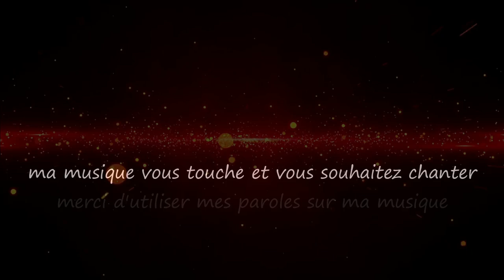Double Jeu / Double Game...Musique & Paroles Le monde d'Epsilon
La chanson "Double jeu" explore la dualité complexe de l'être humain.Mettant en lumière la tension constante entre la partie sincère, douce et aimante de l’âme, et la partie hideuse et pateline de l'autre.La lutte interne entre ces deux visages révèle la fragilité et la complexité dérangeante de la nature humaine...

Paroles "Double Jeu"

Couplet
Dans les brumes de nos âmes, un visage se dessine,
Tendre et délicat, son sourire illumine.
Mais derrière ce voile, se cache une ombre obscure,
Qui joue avec les cœurs, dans une danse impure.

Refrain
Double jeu, miroir de nos vies,
L’un aimant, l’autre trahit.
Dans ce théâtre où tout s’efface,
La sincérité se meurt en disgrâce.

Couplet
Sous le masque d'ange, l'amour se fait captif,
Les mots doux ne sont que des leurres furtifs.
L'âme fielleuse, dans un rire sinistre,
Se croit invincible, mais n'est que chimère triste.

Couplet
Amour vrai, tu luttes, dans cette mascarade,
Où l'amitié se noie dans une mer hostile et fade.
Mais la lumière, même faible, persiste,
Dans ce monde où l’ombre résiste.

Couplet
L’âme fourbe prospère, croyant tout conquérir,
Mais le temps révèle, ce qui est à venir.
Le masque tombe enfin, révélant l'imposture,
Et le vrai amour triomphe, pur de toute souillure.

Mes paroles et ma musique résonnent en vous et vous souhaitez chanter sur "Double jeu",les deux étant intimement liés merci d'utiliser uniquement mes paroles sur ma musique.Que vous soyez novice ou pas,n'hésitez pas, seule l'émotion importe, exprimer ainsi tout votre talent d'interprète en y apportant votre flamme et que naisse cette sincère osmose artistique et cette confiance entre nous ;)

Le monde d'Epsilon ne peut exister sans vous alors n'oubliez pas de mettre un pouce ,de partager et de vous abonnez si ce n'est pas encore fait,c'est la meilleur façon de soutenir cette chaine ;)

Epsilon

The song "Double Game" explores the complex duality of the human being. Highlighting the constant tension between the sincere, gentle and loving part of the soul, and the hideous and clumsy part. The internal struggle between these two faces reveals the fragility and disturbing complexity of human nature...

Lyrics "Double Game"

Verse
In the mist of our souls, a face starts to gleam,
Tender and delicate, its smile a bright beam.
But behind this veil, a dark shadow hides,
Playing with hearts, in impure strides.

Chorus
Double game, mirror of our lives,
One loves, the other deceives.
In this theater where all fades away,
Sincerity dies in disgrace, day by day.

Verse
Under the angelic mask, love is held captive,
Sweet words are but fleeting, deceptive.
The venomous soul, in sinister laughter,
Thinks it's invincible, but is just a sad bluffer.

Verse
True love, you struggle, in this masquerade,
Where friendship drowns in a hostile sea of charade.
But light, though faint, persists to fight,
In a world where shadows take delight.

Verse
The deceitful soul thrives, believing to conquer all,
But time reveals, what is bound to fall.
The mask finally drops, revealing the pretense,
And true love triumphs, pure, with no offense.

My music and my lyrics touch you and you want to sing on "Double game" use only my lyrics on my music ,express all your vocal talent and bring your flame to it and may this true artistic complicity  and trust be born between us ;)

Epsilon

source video pixabay (libre de droit)